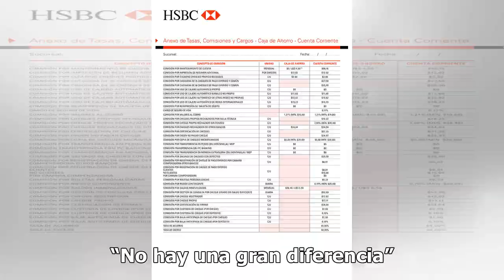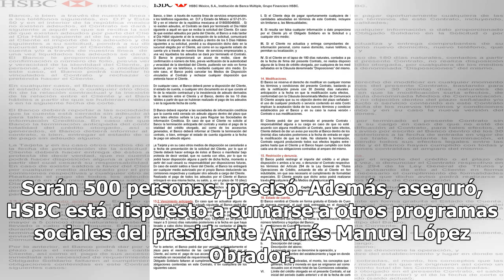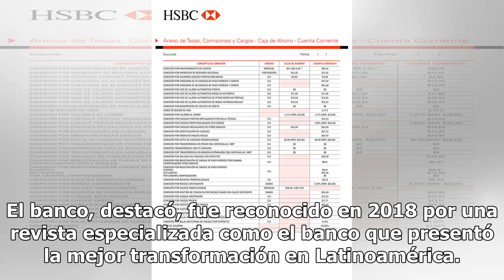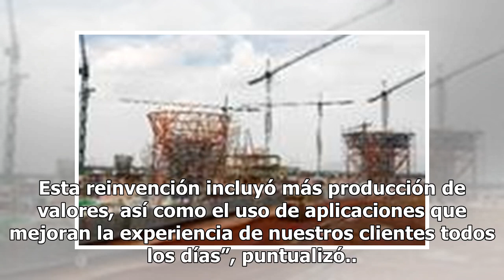Rechaza HSBC dichos sobre las comisiones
El director general de HSBC México, Nuno Matos, consideró erróneo el señalamiento de que los bancos en México cobran más comisiones que en otros países. “No hay una gran diferencia”. Respecto a la discusión sobre una iniciativa de Morena en el Senado que busca bajar y en algunos casos eliminar esos ...